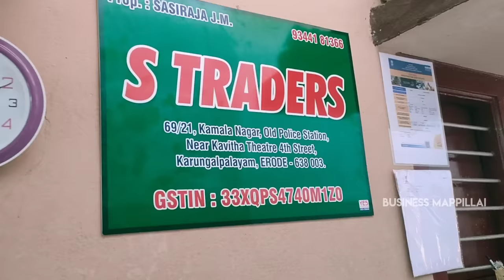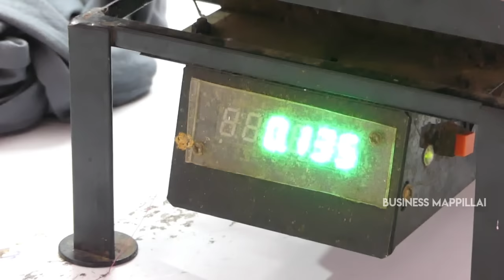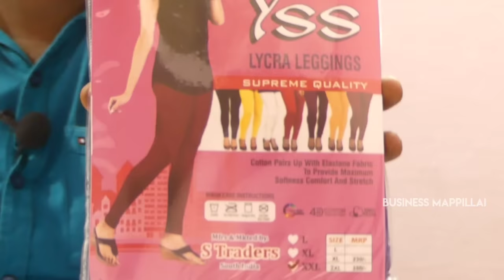LEGGINGS PATIALA MANUFACTUR DIRECT SALE||leggings patiala wholesale price||Business Mappillai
M/s. S Traders
No:69/21 Kamala Nagar
Karungalpalayam
Erode